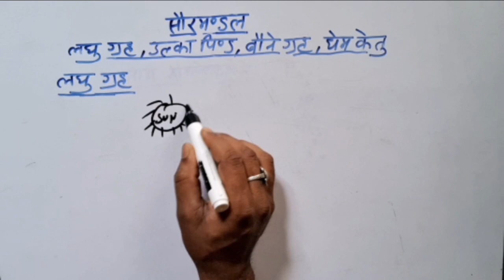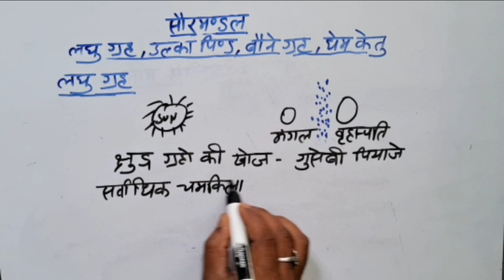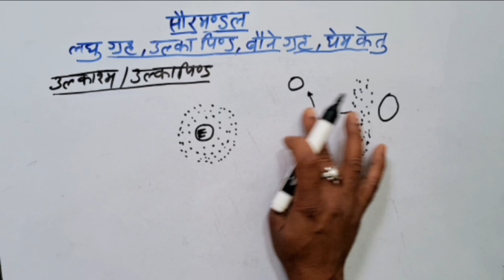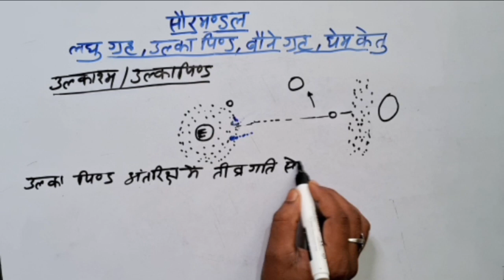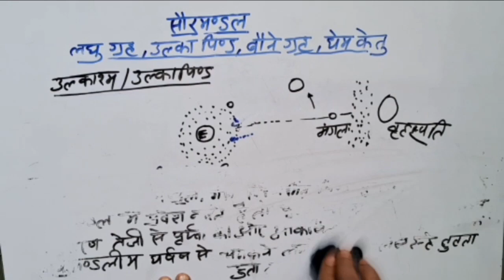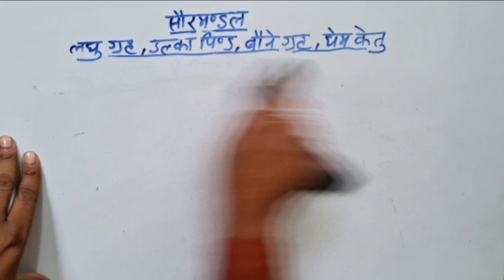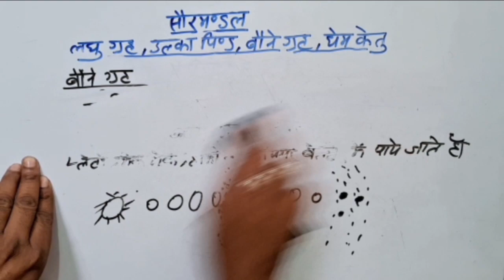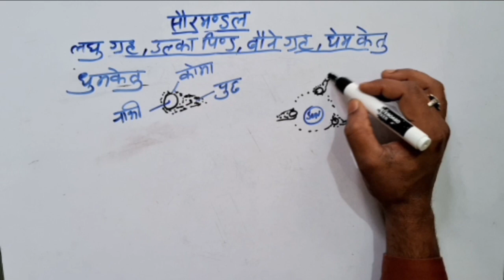NCERT भूगोल- सौरमंडल और अन्य खगोलीय पिंड// by Satish Sir// The Education Faculty